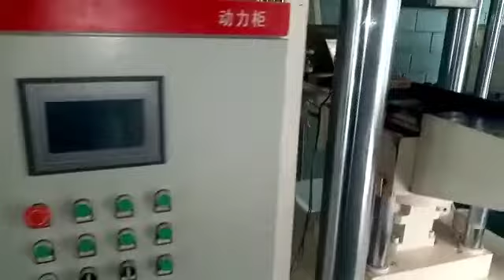xy500 salt block press machine in customer spot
Another 500T production line was built abroad， choose Casen，choose successful.